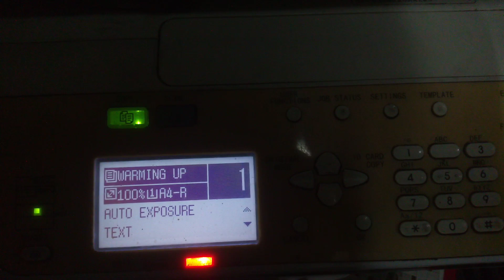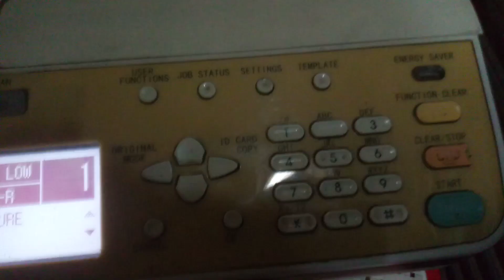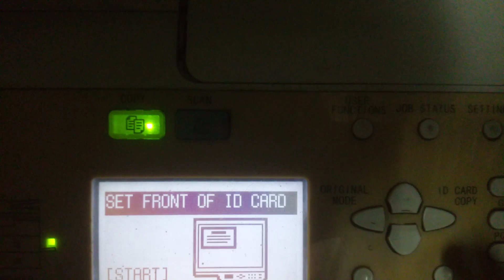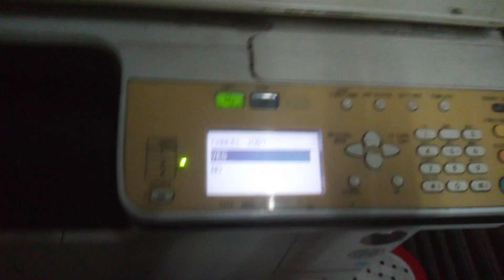How to toshiba estudio2309a id card coppy! ID CARD COPY IN E_STUDIO2309A!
বেঙ্গলি (Bengali)
বাংলা (Bengali)
বাংলাশর্টস (BengaliShorts)
বাংলাচ্যালেঞ্জ (BengaliChallenge)
বাংলাকমেডি (BengaliComedy)
বাংলাফুড (BengaliFood)
বাংলা গান (BengaliMusic)
বাংলাফিটনেস (BengaliFitness)
বাংলা টিপস (BengaliTips)
বাংলা জীবন (BengaliLife)
বাংলা ট্রেন্ডস (BengaliTrends)
বাংলার মজার ভিডিও (BengaliFunVideos)
বাংলা ইনস্পিরেশন (BengaliInspiration)
বাংলার ফানি (BengaliFunny)
বাংলা সঙ্গীত (Bengali Music)
বাংলা নাটক (Bengali Drama)
বাংলা সিনেমা (Bengali Cinema)
বাংলা খাবার (Bengali Food)
বাংলা রান্না (Bengali Cooking)
বাংলা সংস্কৃতি (Bengali Culture)
বাংলা ইতিহাস (Bengali History)
বাংলা ভাষা (Bengali Language)
বাংলা ভ্রমণ (Bengali Travel)
বাংলা কৌতুক (Bengali Jokes)
বাংলা মজার ভিডিও (Bengali Funny Videos)
বাংলা পেপার (Bengali News)
বাংলা গল্প বলুন (Tell Bengali Stories)
বাংলা চ্যালেঞ্জ (Bengali Challenge)
বাংলা ভিডিও টিউটোরিয়াল (Bengali Video Tutorial)
বাংলা প্রেমের গান (Bengali Love Songs)
বাংলা প্রাচীন গান (Bengali Old Songs)
বাংলা নাচ (Bengali Dance)
বাংলা সিনেমার খবর (Bengali Cinema News)
বাংলা নতুন গান (Bengali New Songs)
বাংলা ডিজিটাল আর্ট (Bengali Digital Art)
বাংলা পোশাক (Bengali Clothing)
বাংলা ফ্যাশন টিপস (Bengali Fashion Tips)
বাংলা স্বাস্থ্য (Bengali Health)
বাংলা প্রাকৃতিক দৃশ্য (Bengali Scenic Views)
বাংলা কমেডি শো (Bengali Comedy Show)
বাংলা হিউমার (Bengali Humor)
বাংলা আয়না (Bengali Mirror - metaphor for self-reflection)
বাংলা বিজ্ঞান (Bengali Science)
বাংলা মিউজিক ভিডিও (Bengali Music Video)
বাংলা সংবাদ (Bengali News)
বাংলা অ্যাডভেঞ্চার (Bengali Adventure)
বাংলা অ্যানিমেশন (Bengali Animation)
বাংলা জীবনের শিক্ষা (Life Lessons in Bengali)
বাংলা প্রেমের কবিতা (Bengali Love Poems)
বাংলা মাঙ্গলিক (Bengali Rituals)
বাংলা সিনেমার রিভিউ (Bengali Movie Reviews)
বাংলা ক্রিয়েটিভ ভিডিও (Bengali Creative Videos)
বাংলা গেমিং (Bengali Gaming)
বাংলা লাইফস্টাইল (Bengali Lifestyle)
বাংলা প্রাচীন কাহিনী (Bengali Ancient Tales)
বাংলা নাটকীয় দৃশ্য (Bengali Dramatic Scenes)
বাংলা উৎসব (Bengali Festivals)
বাংলা দার্শনিক আলোচনা (Bengali Philosophical Discussions)
বাংলা ট্রিপ ভিডিও (Bengali Trip Videos)
বাংলা রূপচর্চা (Bengali Beauty Tips)
বাংলা শিক্ষামূলক ভিডিও (Bengali Educational Videos)
বাংলা প্রেমের গল্প (Bengali Love Stories)
বাংলা প্রযুক্তি (Bengali Technology)
বাংলা বিখ্যাত গান (Bengali Famous Songs)
বাংলা গানের কভার (Bengali Song Covers)
বাংলা কবিতা (Bengali Poems)
বাংলা প্রেমের উক্তি (Bengali Love Quotes)
বাংলা স্বাস্থ্যের টিপস (Bengali Health Tips)
বাংলা মঞ্চ নাটক (Bengali Stage Plays)
বাংলা খাদ্য সংস্কৃতি (Bengali Food Culture)
বাংলা ফোটোগ্রাফি (Bengali Photography)
বাংলা লাইভ ভিডিও (Bengali Live Videos)
বাংলা বিজ্ঞান ও প্রযুক্তি (Bengali Science and Technology)
বাংলা সৃজনশীলতা (Bengali Creativity)
বাংলা এক্সপ্লোরেশন (Bengali Exploration)
বাংলা শিশুদের ভিডিও (Bengali Kids Videos)
বাংলা বিনোদন (Bengali Entertainment)
বাংলা বাচ্চাদের গল্প (Bengali Kids Stories)
বাংলা হালকা নাটক (Bengali Light Drama)
বাংলা খেলাধুলা (Bengali Sports)
বাংলা বাস্তব জীবন (Bengali Real Life)
বাংলা সেলিব্রিটি খবর (Bengali Celebrity News)
বাংলা রান্নার টিপস (Bengali Cooking Tips)
বাংলা সোশ্যাল মিডিয়া (Bengali Social Media)
বাংলা শপিং ভিডিও (Bengali Shopping Videos)
বাংলা পুতুল নাটক (Bengali Puppet Shows)
বাংলা হেডলাইন নিউজ (Bengali Headline News)
বাংলা রিভিউ (Bengali Reviews)
বাংলা শিক্ষামূলক টিউটোরিয়াল (Bengali Educational Tutorials)
বাংলা ক্যারিয়ার টিপস (Bengali Career Tips)
বাংলা ব্যবসার আইডিয়া (Bengali Business Ideas)
বাংলা সৃজনশীল লেখালেখি (Bengali Creative Writing)
বাংলা গেমিং টিউটোরিয়াল (Bengali Gaming Tutorials)
বাংলা অডিও বই (Bengali Audiobooks)
বাংলা কিশোর উপন্যাস (Bengali Teen Novels)
বাংলা সেলফ-কেয়ার (Bengali Self-Care)
বাংলা কুলিনারি আর্ট (Bengali Culinary Art)
বাংলা মোবাইল রিভিউ (Bengali Mobile Reviews)
বাংলা টেকনোলজি আপডেট (Bengali Technology Updates)
বাংলা বাইক রিভিউ (Bengali Bike Reviews)
বাংলা ফিটনেস রুটিন (Bengali Fitness Routine)
বাংলা টিভি শো (Bengali TV Shows)
বাংলা মিডিয়া কভারেজ (Bengali Media Coverage)
বাংলা সোশ্যাল ইস্যু (Bengali Social Issues)
বাংলা রাজনৈতিক খবর (Bengali Political News)
বাংলা পণ্য পর্যালোচনা (Bengali Product Reviews)
বাংলা ব্লগিং টিপস (Bengali Blogging Tips)
বাংলা জীবনের শিক্ষা (Bengali Life Lessons)
বাংলা জীবনযাপন (Bengali Lifestyle Choices)
বাংলা ইন্টারভিউ (Bengali Interviews)
বাংলা সৃজনশীল কাজ (Bengali Creative Works)
বাংলা সামাজিক উদ্যোগ (Bengali Social Initiatives)
বাংলা আপডেটস (Bengali Updates)
বাংলা প্রযুক্তি রিভিউ (Bengali Technology Reviews) How to toshiba estudio2309a id card coppy! ID CARD COPY IN E_STUDIO2309A!